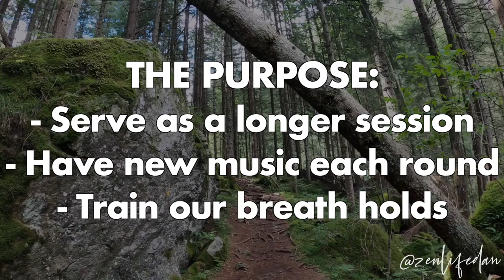[ENERGY BOOST!] Full Session - Energizing Breathwork (8 Guided Rounds)